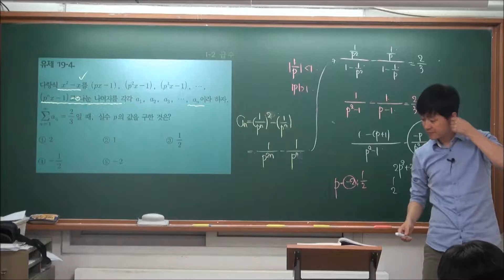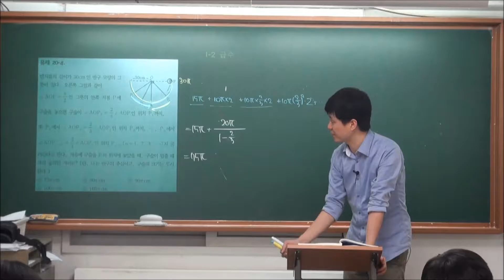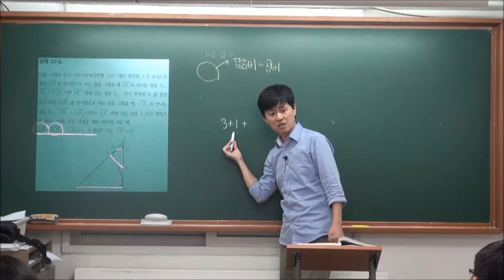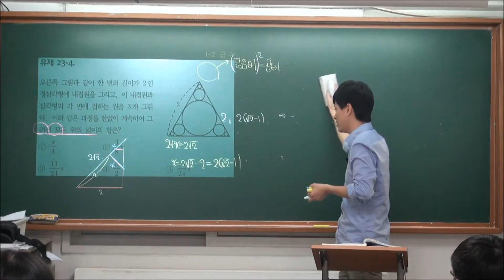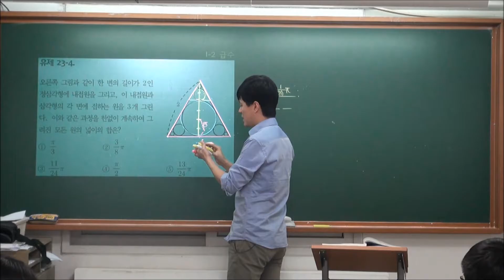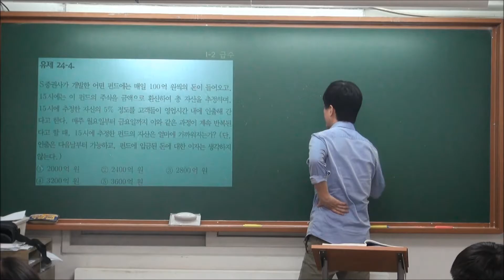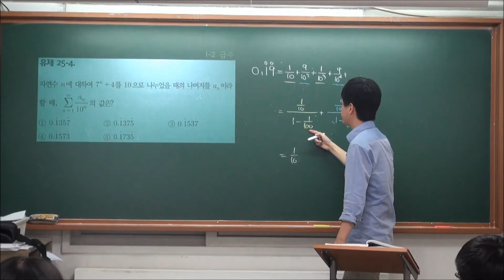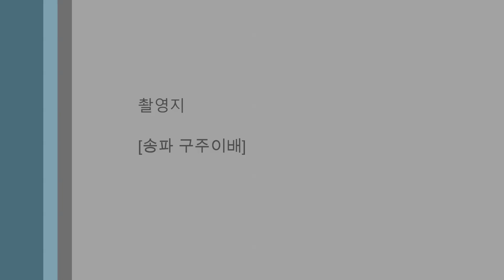미1 B1 I-2 급수 (7) 유제4 (19유형~끝)